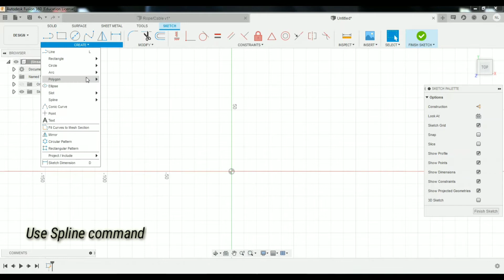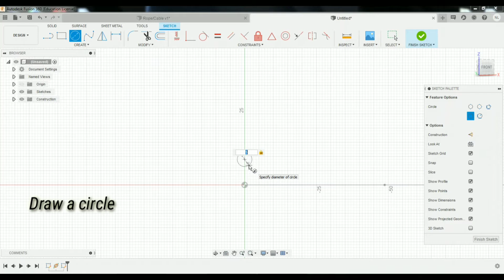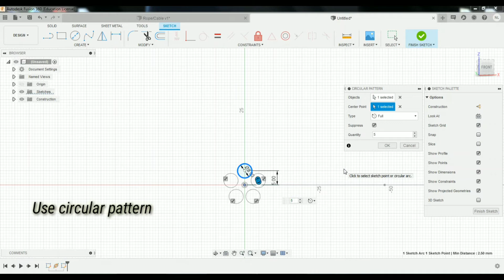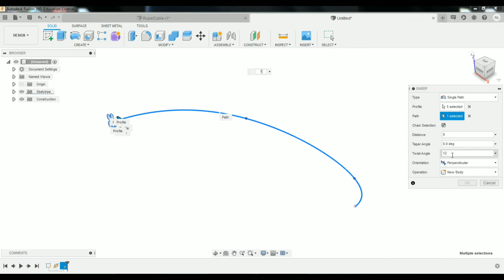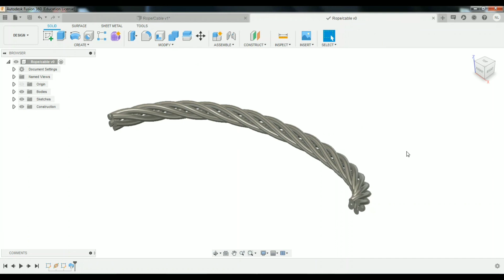Rope and cables design using Autodesk Fusion 360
The purpose of this video is to learn how to use spline commands and features like sweep. Also this video shows how to choose construction plane like plane along path.